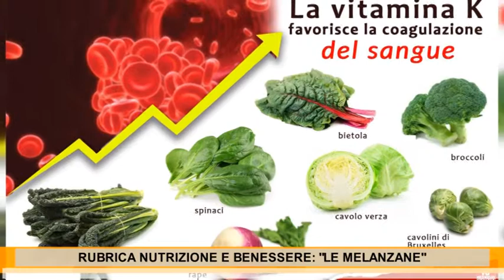RUBRICA NUTRIZIONE E BENESSERE ."LE MELANZANE".